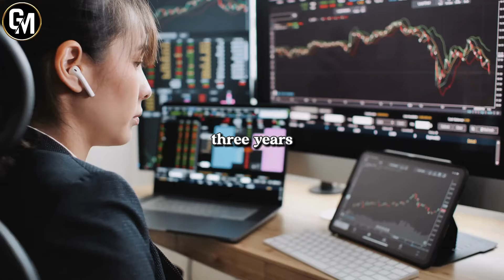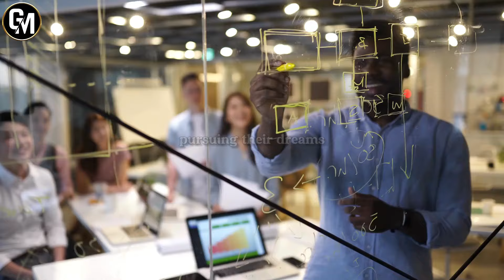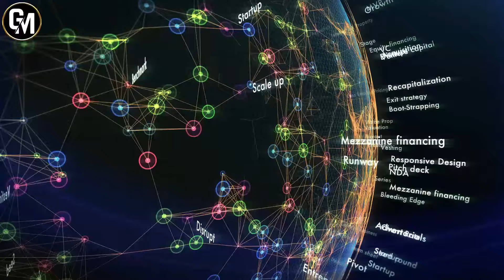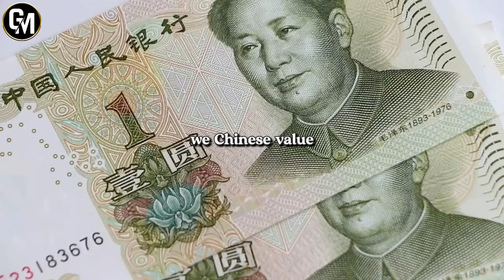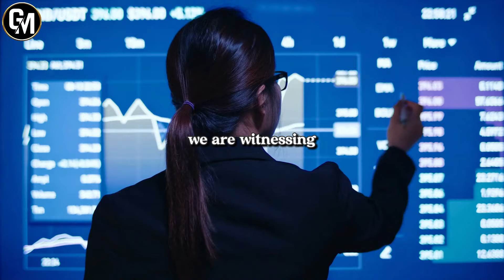HOW TO HAVE A SUCCESS MINDSET - BY JACK MA🏆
👉 Some of the biggest obstacles on the road to success are indecision, fear, and lack of experience. But in this video, we will learn from Jack Ma, entrepreneur and investor from China, how to overcome these setbacks and be successful in your financial and personal life.